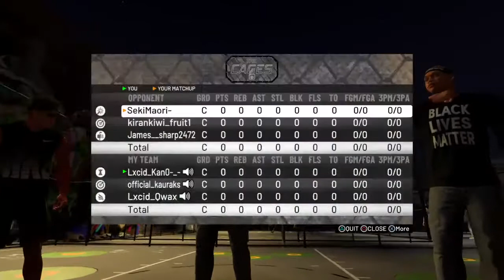NBA 2K20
Fortnite, NBA 2K20, GTA 5